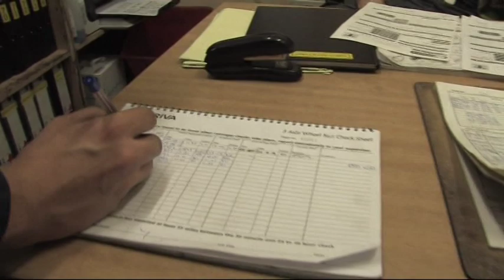Arriva London Apprentices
To maintain the highest standard of vehicles for our customers, Arriva London has engineering facilities in most of their garages across London.

These facilities are managed by highly experienced and qualified engineers who provide the skills and techniques to consistently provide these services.

Linked with this, Arriva has a policy of continual development and training for all engineering staff, and looking forward to the future, an extensive apprenticeship and garage trainee training scheme.

At Arriva London, we are proud of our apprentices and what they achieve. In a recent National Engineering skills competition, all those entering achieved extremely high marks.

With these young trainees, and the skilled team of engineers throughout Arriva, we are looking forward to Engineering for the Future.